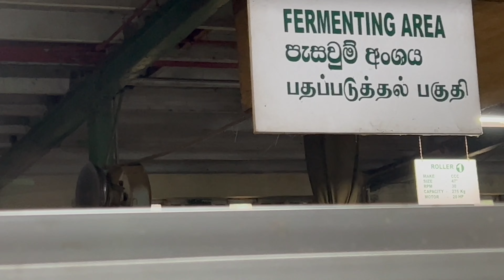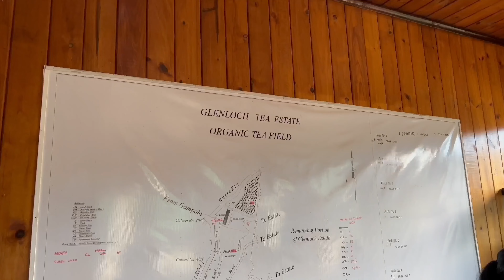Çay Üretiminde Bilmeniz Gereken Her Şey! - SRI LANKA Vlog-3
Sizleri Ramboda bölgesindeki Sri Lanka'nın en büyük çay fabrikası olan Glenloch Çay Fabrikası'na götürüyorum. Bu bölgede, yeşil, beyaz ve siyah çayların üretildiği Sri Lanka'nın çay tarlalarının büyüleyici atmosferini keşfedeceğiz. Fabrikada, Sri Lanka'nın yüksek dağlarının eteklerinden toplanan büyük çay yapraklarının, yani Ceylon çaylarının, nasıl işlendiğini adım adım göreceğiz. ☕️🫖

Videoyu izlerken keyifli anlar yaşamanız dileğiyle, Sri Lanka’nın eşsiz kültürünü Ne Gezdin Be Buray ile keşfedin!

00:00 - Giriş Müziği
00:25 - Çay Fabrikası Gezisi
06:55 - Çay Alışverişi
07:12 - Farklı Çayları Deniyoruz
09:40 - Çay Topluyoruz
12:22 - Kapanış Müziği
13:34 - Bitiş

► Grafik & Altyazı & Jenerik: Ayşe Taşkın